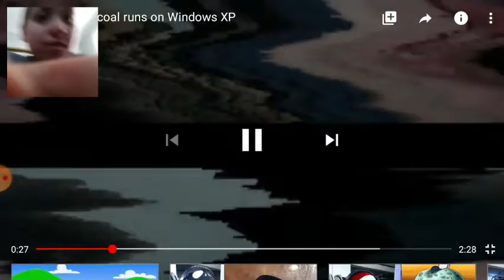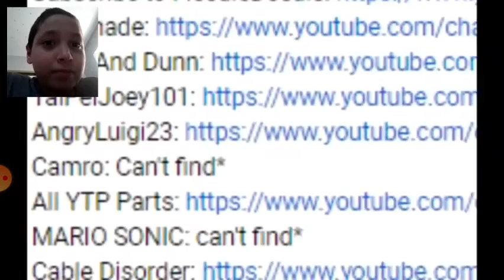How Did He Not Find You. Ytp Charcoal runs on windows XP Reaction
Im Sorry He Did Not Find You Camro. I Found Your Channel And He Did Not.